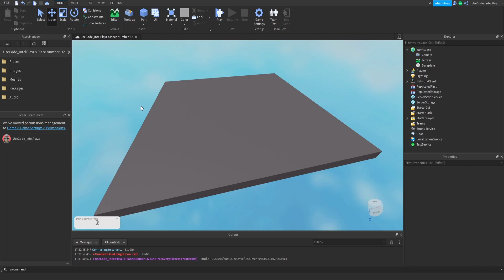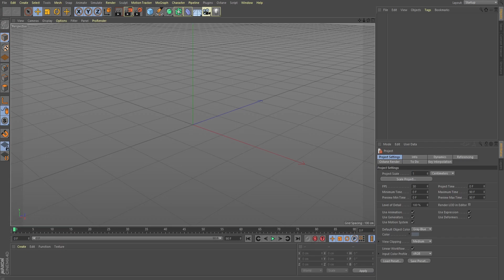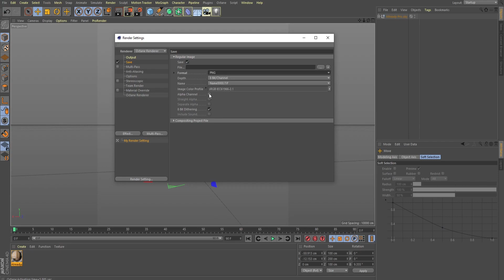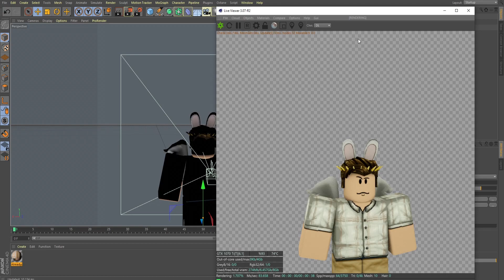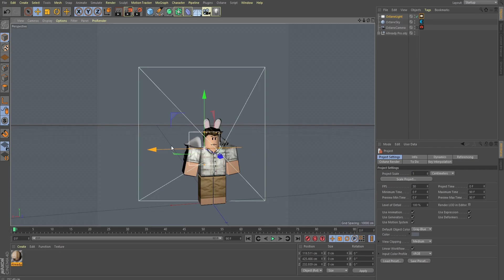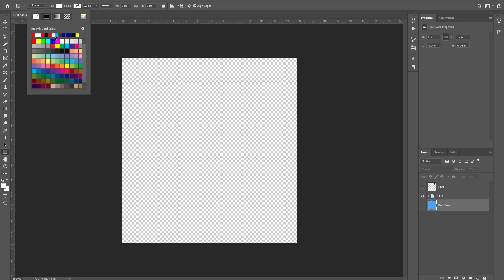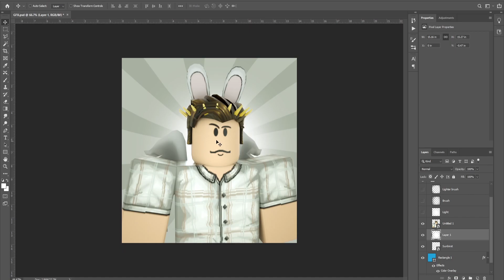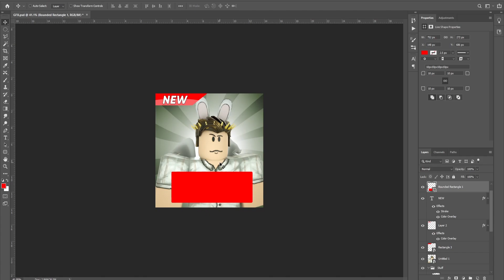How to Make a Roblox Game Icon (C4d + Photoshop)